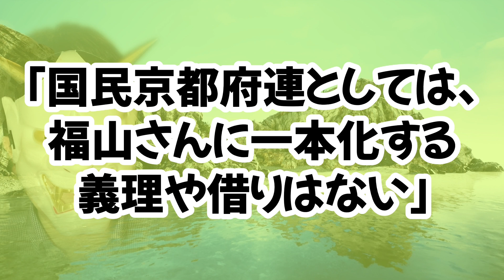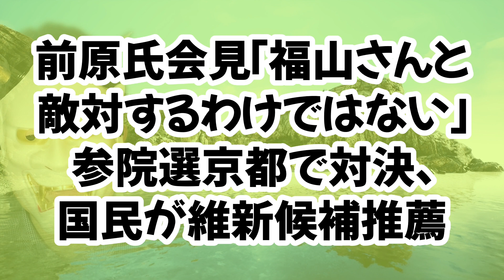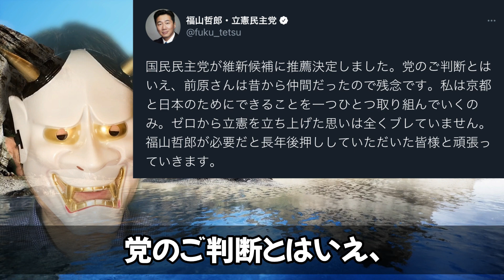福山哲郎落選へ？国民民主党が京都で維新候補支援へ。落ち目の立憲の落ち目の福山さんがどうやったら勝てるのか？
CLP騒動では公認取り消しなどはなかったモノの、処分がなかった故にイメージ回復のチャンスを逃した福山哲郎、立憲民主党前幹事長ですが、京都の選挙でどんどんやばくなってますね。共産党が助けてくれたらなんとかなるかもだが…でも、ネタが無くなる！福山さん頑張ってｗ

目次
0:00 冒頭・簡単な結論
0:46 京都の状態
2:28 福山哲郎包囲網
6:28 結論

▼お尻が楽になりますよ。
▼Amazon欲しいものリスト

▼参考資料：
・京都新聞

・福山哲郎前幹事長、2022年参議院選挙で落選濃厚？前哨戦の府議補選で、維新はもちろん、自民にも大敗北。共産党、国民民主からも嫌われて、四面楚歌？
・蓮舫議員、吉野家生娘シャブ漬け戦略に激怒！しかし、相変わらずの軽率さが露呈。
・ウクライナ避難民が可哀想？農水省、狂犬病予防法の特例措置として、ウクライナからの犬を日本に持ち込みOKに。
・トリガー条項凍結解除ピンチの玉木雄一郎をおちょくる蓮舫、ちょっとは自分のことを見直せ
・【新CLP騒動】福山哲郎、立憲民主党執行部を告発？そして、CLP騒動に枝野幸男前代表関与を告白。泉健太、西村ちなみ、本当にCLP騒動を終わらせて良いのか？